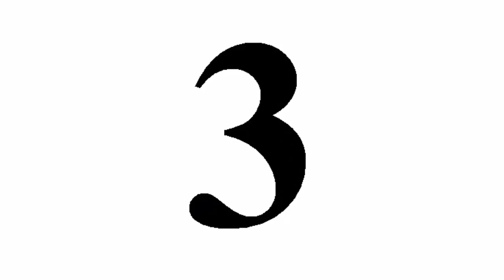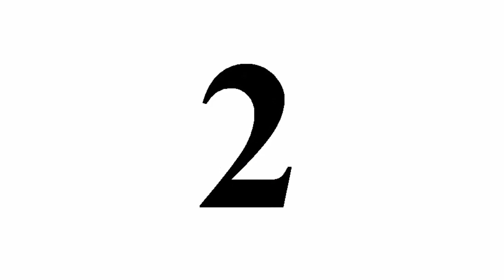► Top 10 Airforces In The World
Top 10 Air Forces in the World

Air forces have come a long way since the first dogfights of World War I, and every nation looking to project its power on a global stage requires a strong air force. A powerful air force can also ensure that a country will be able to protect its borders in a timely fashion if a threat ever arises to endanger them.

In the absence of major conflicts between nations, most air forces perform humanitarian missions as often as needed, yet the importance of a strong air force is recognized by most nations these days, given how much countries still spend on aircraft maintenance and development. After careful research and consideration, we have put together a list of the top 10 most powerful air forces on the planet.